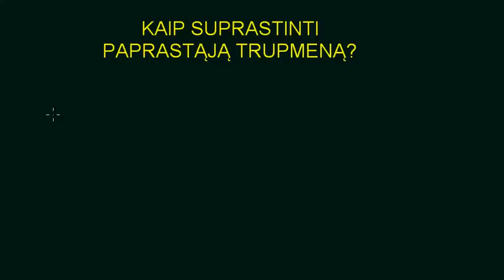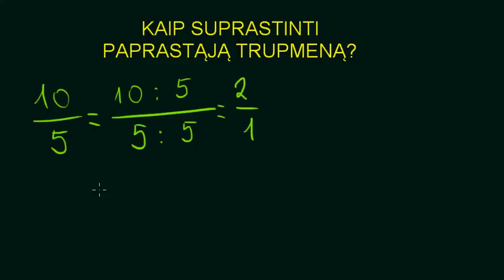Kaip suprastinti paprastąją trupmeną?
Paprastosios trupmenos prastinimas.

Norint suprastinti paprastąją trupmeną reikia jos skaitiklį ir vardiklį dalinti iš vienodo skaičiaus tiek kartų, kol nebeliks tokio skaičiaus, iš kurio dalytųsi tiek skaitiklis tiek vardiklis.

Kitaip - tiek skaitiklį, tiek vardiklį padalinti iš skaitiklio ir vardiklio didžiausiojo bendro daliklio (DBD).